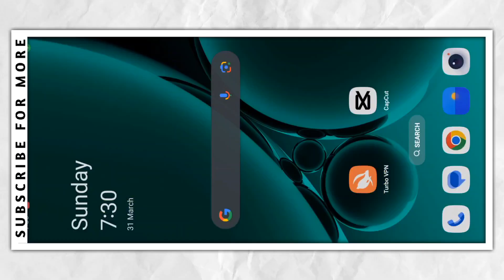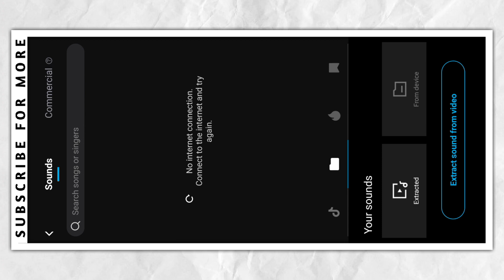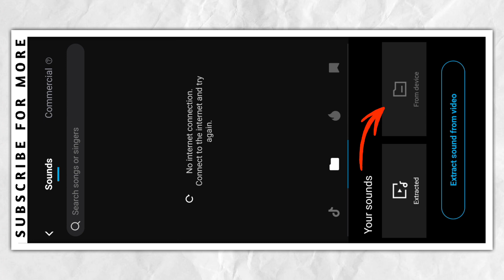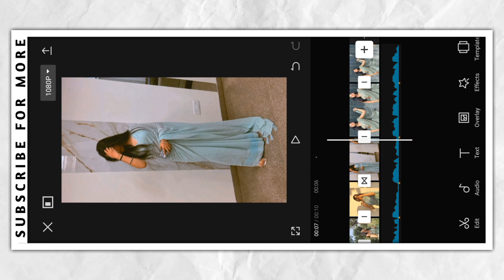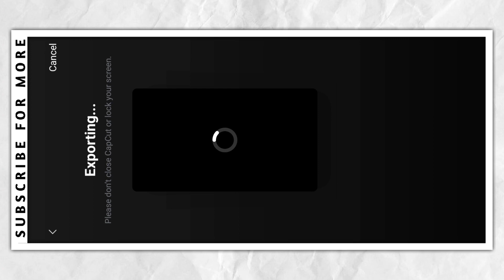Sapno Ki Rani Instagram Trending Video Editing Capcut Tutorial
🟠 Tags🔻
instagram trending sapno ki rani song edit
capcut new trending edit
new trending capcut instagram reel edit
instagram trending sapno ki raani status
trending reels sapno ki rani song edit
instagram trending reels
capcut app se reels editing kaise kare

Hi! 👋 I’m Dashrath kamble. 🤗

On my channel, you will find Alight Motion Tutorials Or WhatsApp Status.

I love Editing and sharing my experiences with you.

WhatsApp status, love status and storys

      __________DEVIL_CREATION2.0____________